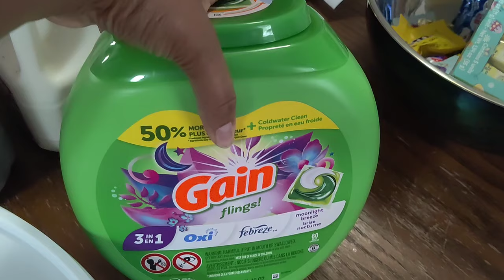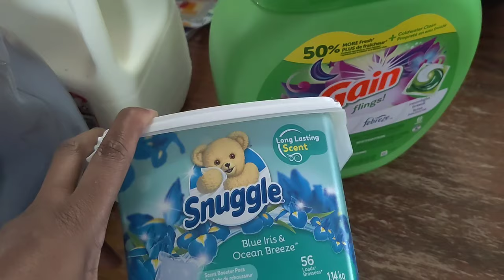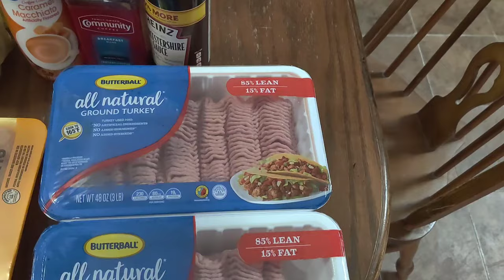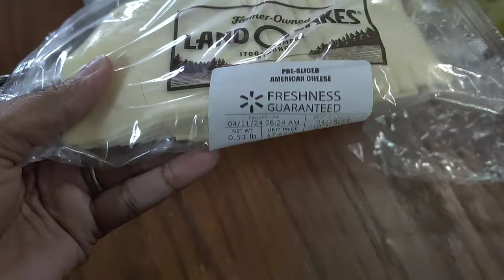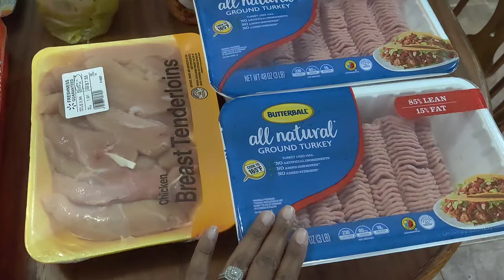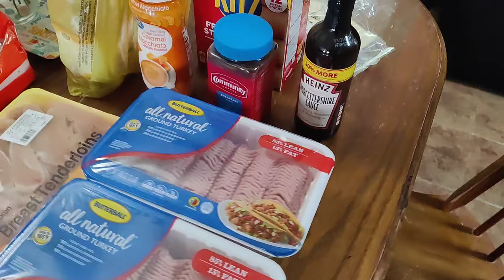2 days of grocery shopping, it's sad You just can't afford this stuff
Code: ALISHA

Link to Jordan Sweet Chili wings

Alijah and Quin Channel (Daughter & her boyfriend)

Jones family Matters

CookinandVibinWithT